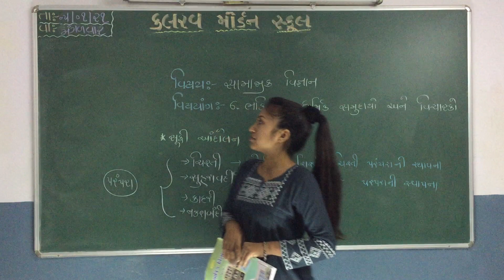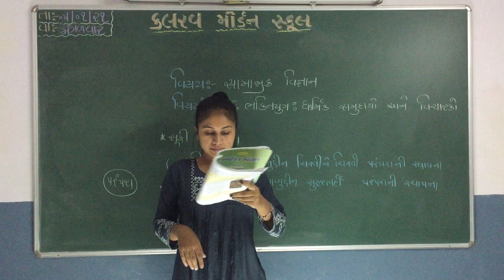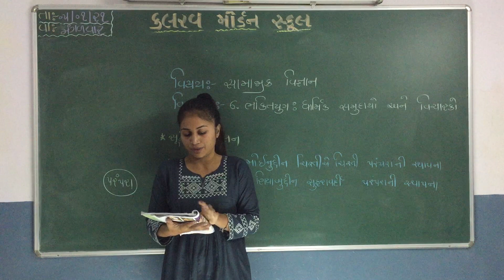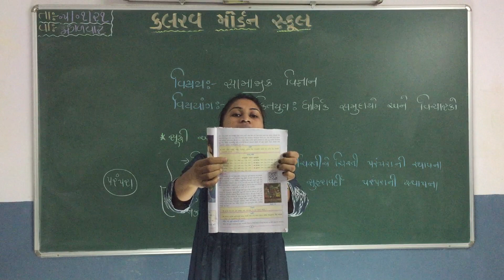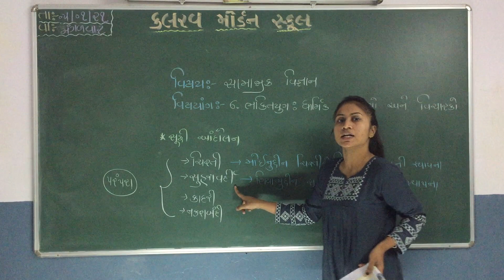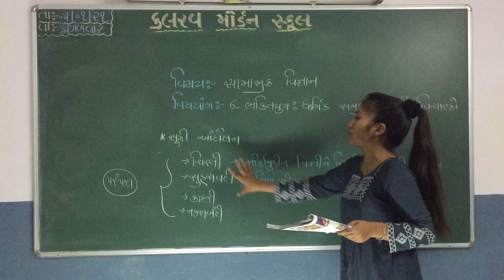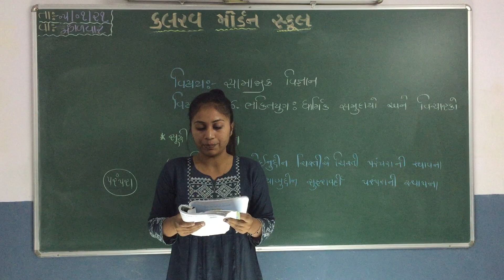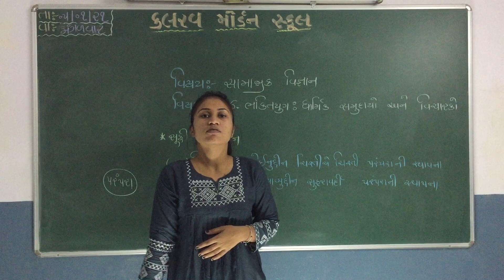std 7 social science 05 01 21